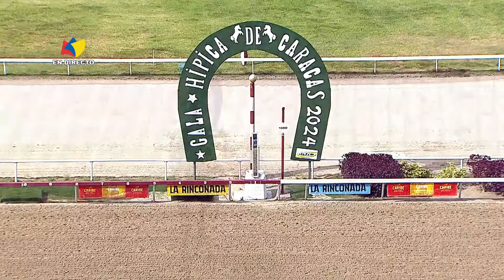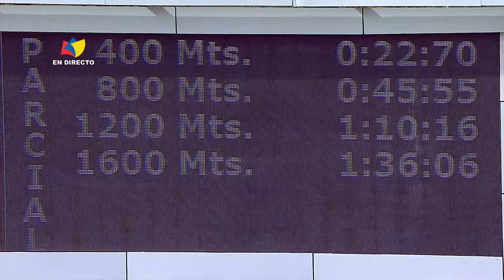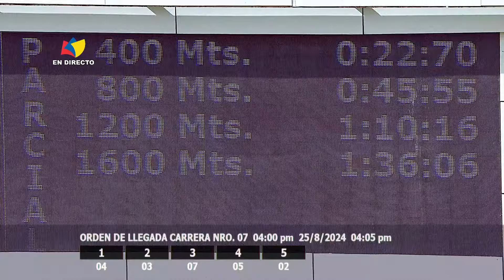7ma. | 3era. Valida | El Gran Eladio | XIX Copa Invitacional Del Caribe | La Rinconada | Reunión 32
1: El Gran Eladio (4) | Jinete: J. Aranguren | Dividendo:  141,33
2: Astuto (3) | Jinete: F. Quevedo
3: Li Tre Fratelli (7) | Jinete: M. Rodriguez
4: Amelazado (5) | Jinete: H. Medina
5: Catire Pedro (2) | Jinete: R. Capriles
Distancia: 1600